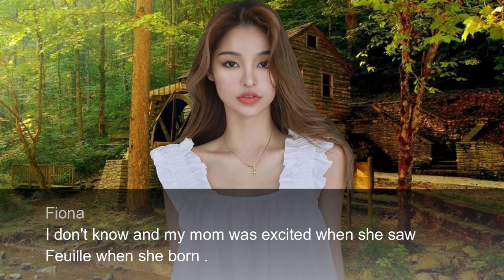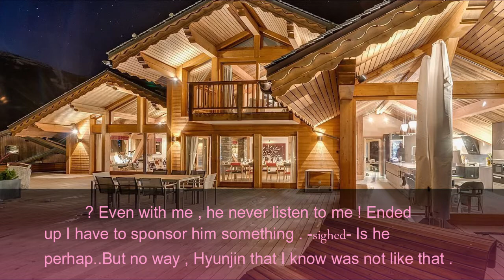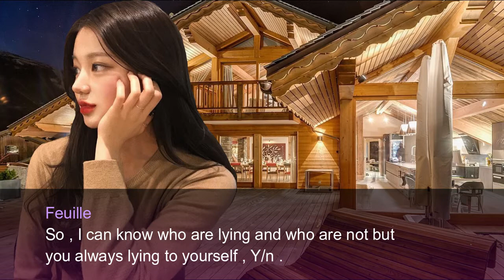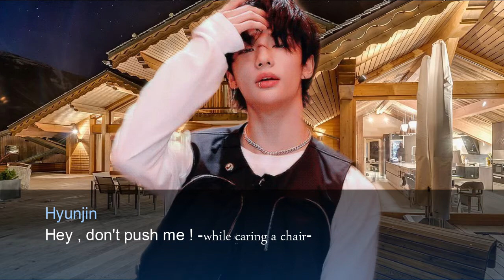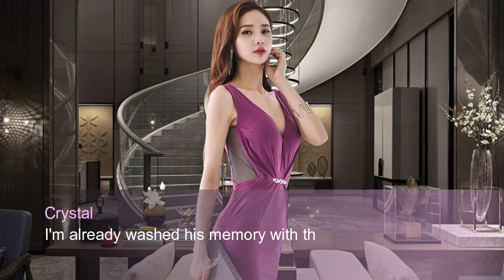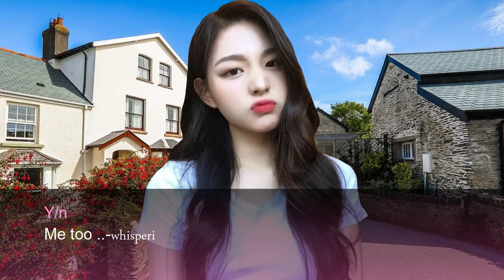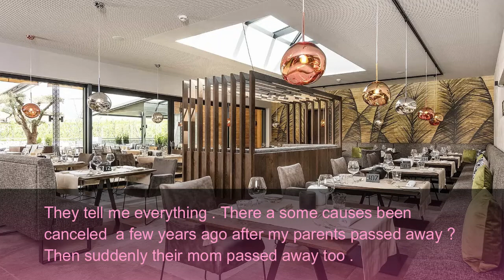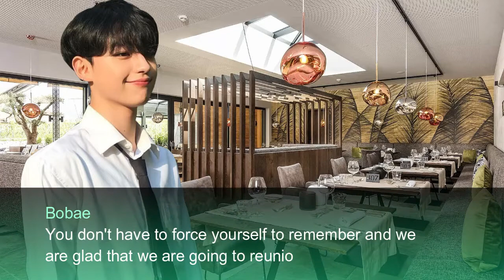〚Felix Lee FF〛•☆° 2 Faces •☆° ❥ EP8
This is just fanfiction and doesn't take it seriously. Also, there are some reasons and plot twists that would happen in this season one, and just wait for season two to come out, you will know what's happened.
You guys could write down ideas for season two in the comment section.

Note: The story are not focusing on the main character but all of the characters in this story so be patient until the end of the story.